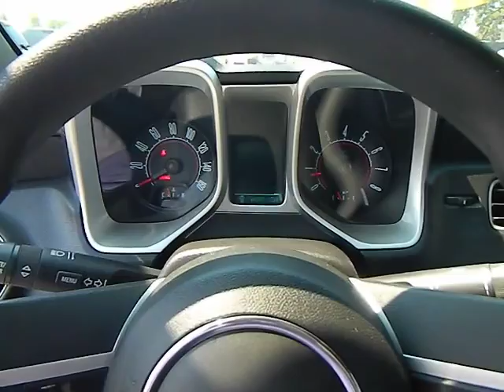2010 Chevrolet Camaro Los Angeles Van Nuys Burbank North Ridge 430472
Keyes Chevrolet: Servicing Los Angeles, CA near Los Angeles Van Nuys Burbank North Ridge
2010 Chevrolet Camaro  - Stock#: 430472 - VIN#: 2G1FF1EV1A9158818

Keyes Chevrolet
6001 Van Nuys Blvd